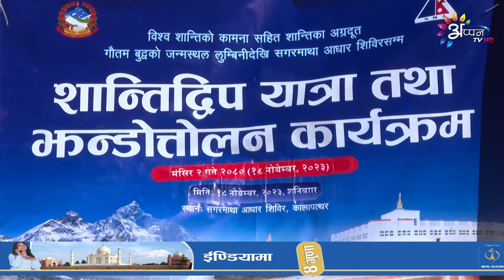Appan Tv News | 18 November 2023 ||Maithli News | 8 PM